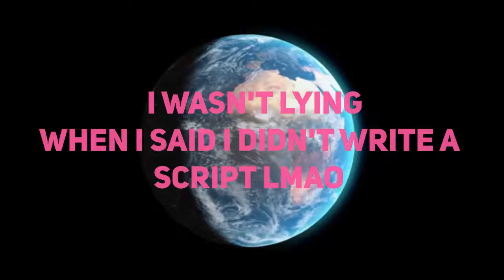The Ultimate Group Chat: A Day in Review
Well, it's officially been a day since I released the Ultimate Group Chat 3.0.0. Update Direct, and this is just a chill reflection on how it went!

⫸ Song List (in order of appearance)
    ▸Persona 5 OST: Beneath the Mask (Instrumental)
    ▸Ape Escape 3 OST: T.V. Station
    ▸A Hat in Time: Peace and Tranquility (slowed + reverb)
⫸ Featured Commentator
    ▸EthanNintendoFan#9744
⫸ Originally uploaded August 23rd, 2021